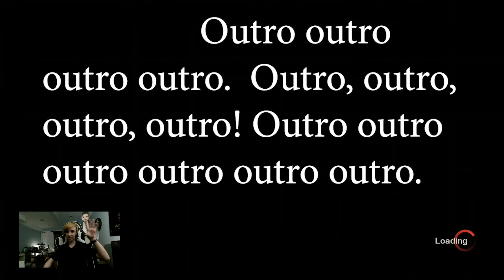Oscar Kills Himself | Friday the 13th: The Game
This is part one of a spectacular trilogy.  Corrupt forgot to include his audio, unfortunately but enough things go on here to make it still fun and amazing and these three videos were probably the most fun to record so do enjoy! Outro outro outro outro, outro!